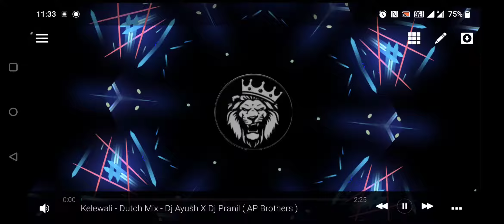Avee Player Dj Gif Template Download link in Description Template 154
(Install & Sign Up for Rewards)